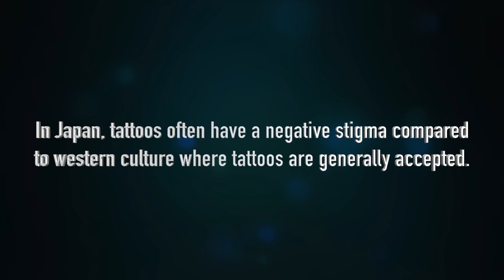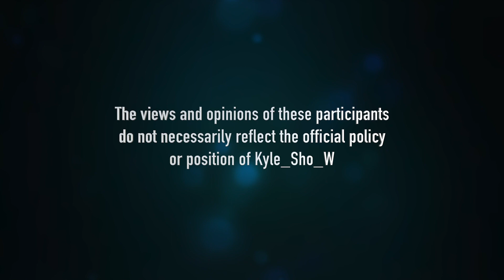What do Japanese College Students think about tattoos?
Hey guys!
This is my first post in a while and I apologize for not uploading sooner.
This video was filmed in 2016 so in regards to audio and focus I apologize in advance.

In this video, I interview 8 university students in the Kansai area of Japan to hear their thoughts on tattoo culture in Japan. For those who don't know, tattoos typically have a negative stigma in Japan compared to western cultures. I wanted to hear the thoughts of university students as younger people tend to be more open minded on these kinds of topics.